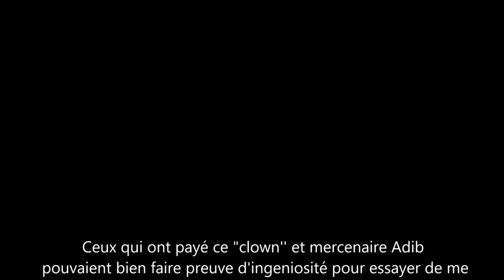Correction au "clown", mercenaire et lâche "petit" mustapha adib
Une petite et modeste correction au "clown" et mercenaire petit mustapha adib, je ne peux me rabaisser à son niveau éducatif ni intellectuel mais petit mustapha est connu pour être la voix de ses maîtres algériens, il se dit avoir été un militaire mais un militaire ne fuit jamais, affronte l'ennemi ou ses problèmes en face et la tête haute. Quand un militaire fuit c'est un lâche et quand en plus il renie sa Patrie et ses compatriotes c'est un lâche vaurien. Un petit morveux de plus dans la poubelle de l'histoire de notre grande nation LE ROYAUME DU MAROC